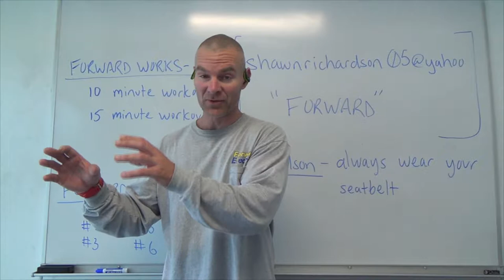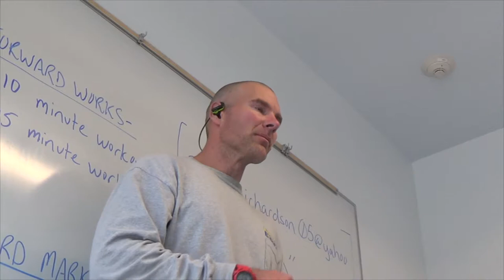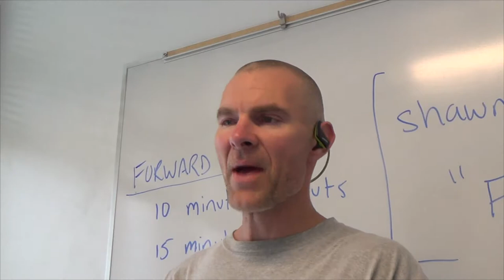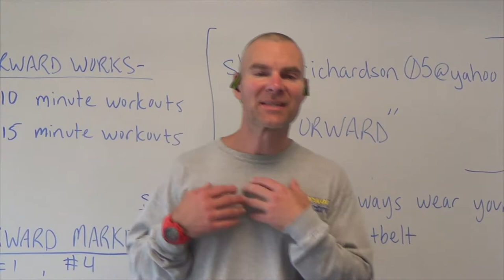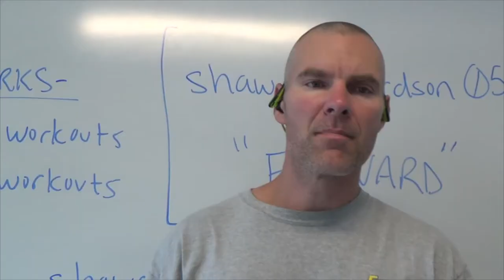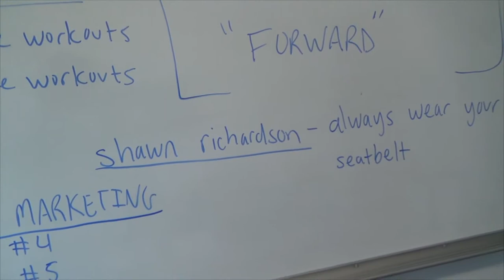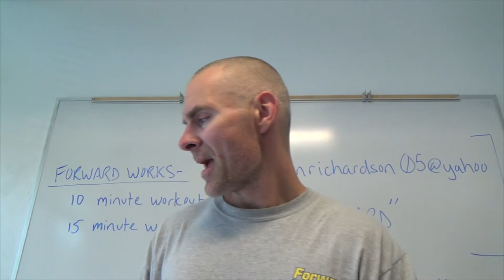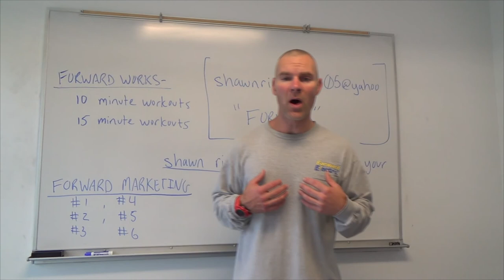#4 - shawn richardson - locked up in Texas